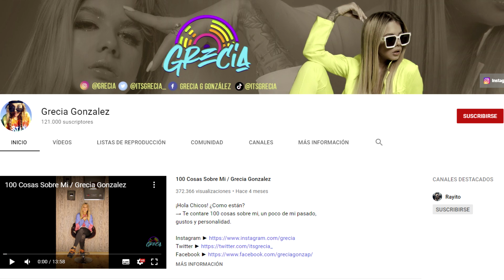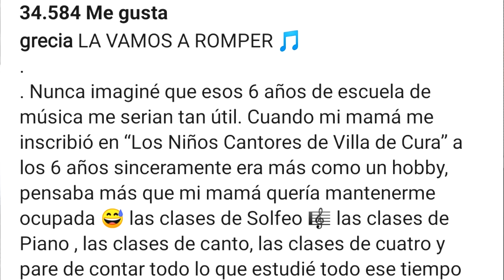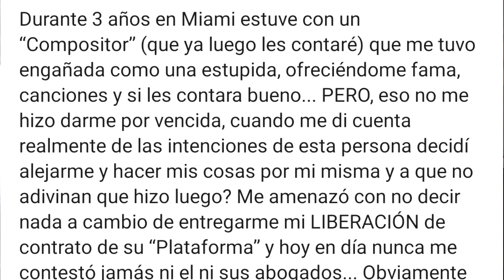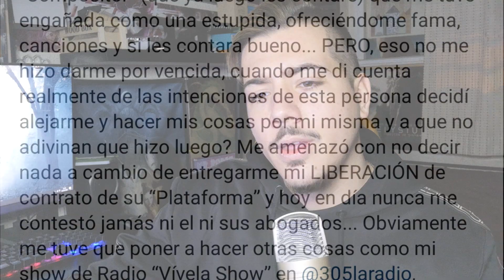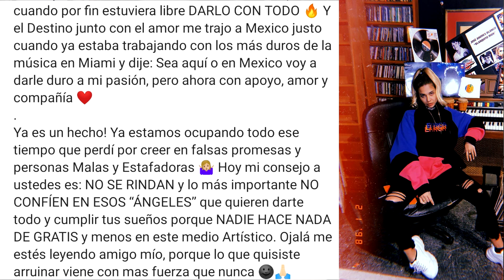¡EXCLUSIVA! SALE A LA LUZ VICTIMA DEL ESTAFADOR DEL GENERO -WISE THE GOLD PEN-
Video informativo donde nuevamente hablamos sobre Wise The Gold Pen (Gabriel Antonio Cruz Padilla) a raiz de que alegadamente una de sus victimas ha salido a la luz, en este video todos los detalles.